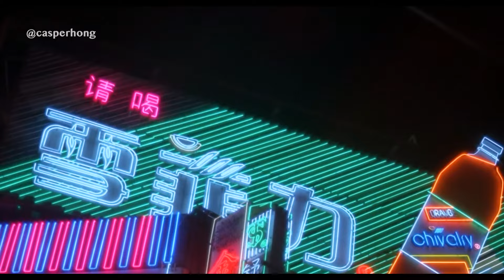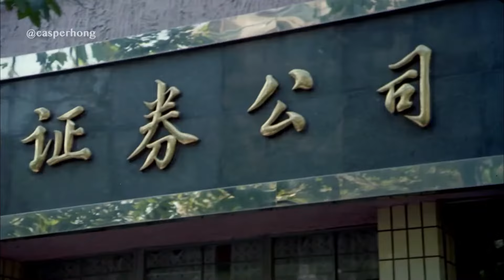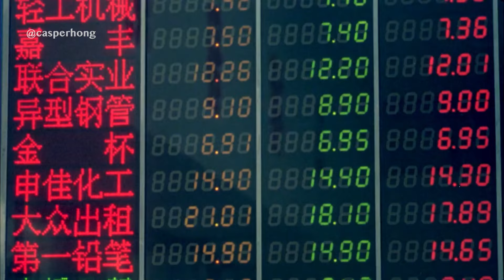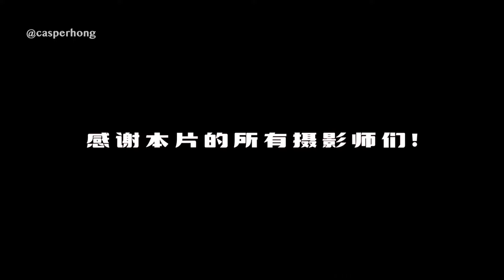(Rare HD) 90年代上海 / Shanghai in 90's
珍貴的90年代上海高清影像。
Rare high quality video of 90‘s Shanghai.